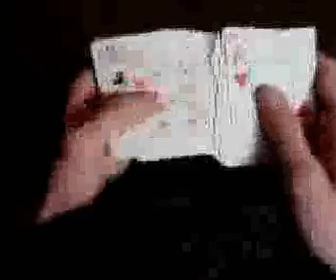Card Magic (Mr Magic)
Card Magic with Mr. Magic